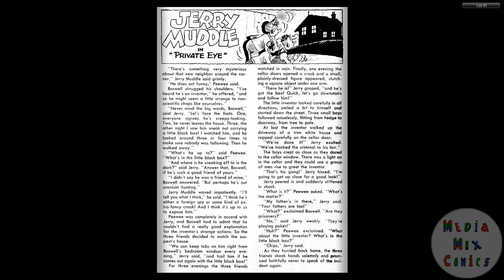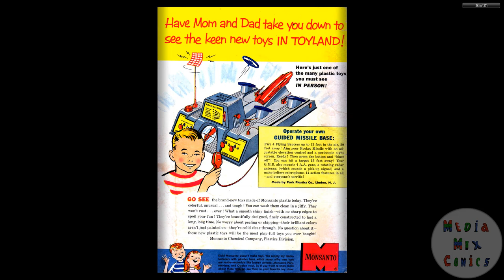Little Iodine #35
Publication history